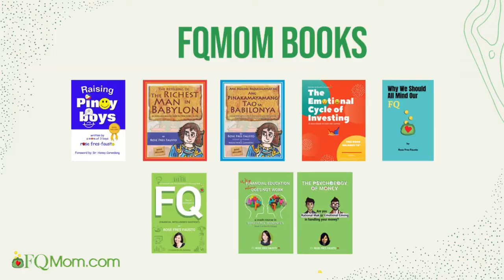Raising Kids with HIGH FQ Tip 2: Balance Sheet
Children can learn simple accounting--like simply tracking their spending--and progress to more advanced accounting activities like budgeting like balance sheet.